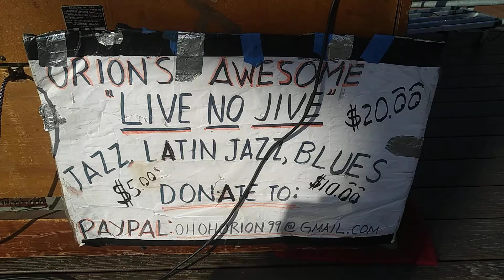Craig Gordon Browning and Robert Edmondson 3/22/21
at Nob Hill in the Fernside Shopping Center in Alameda